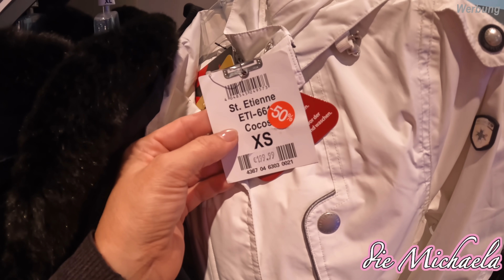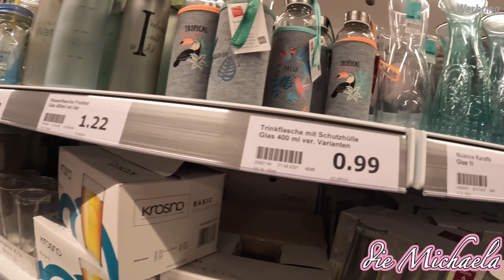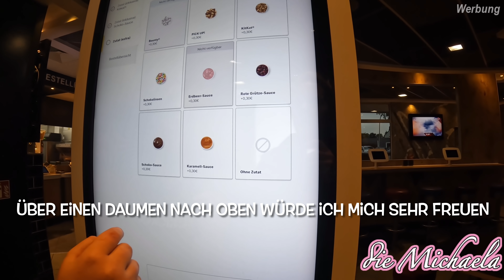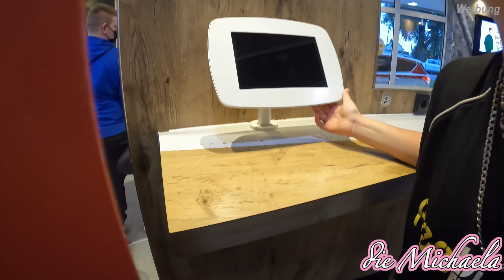Restaurant | Kleidung & Action Shopping |Daily Vlog 659 | die Michaela